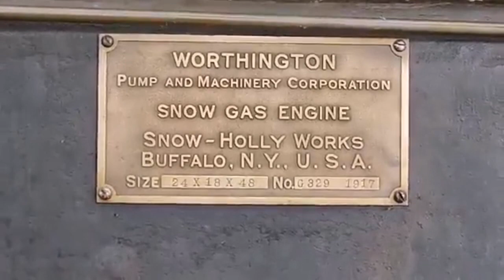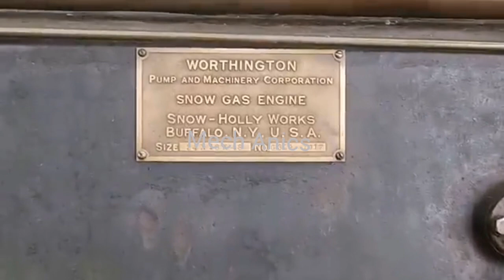Engine power 600 Horsepowers at 100 rpm. Snow Gas Compressing Engine. by Titusville Pennsylvania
Snow Gas Compressing Engine 600 Horsepower. Titusville Pennsylvania, donated a 1917..
This engine was manufactured by the Snow Holly Works of Buffalo, New York, and is serial number G329. It has two tandem 24-inch bore x 38-inch stroke cylinders that are double-acting. Total displacement is 86,800cubic inches or1, 423Ltrs. The rated output of the engine is 600Hp at 100RPM which yields a torque value of 31,500ft-lbf.
Fuel for the Engine is natural gas with make and break igniter providing ignation.